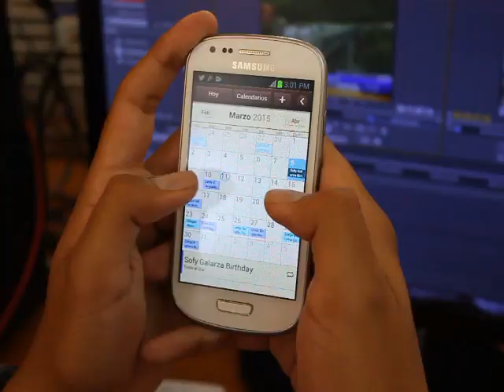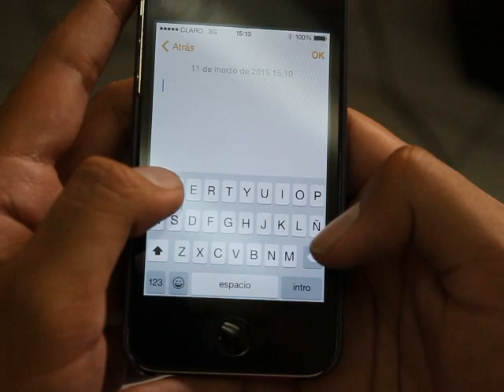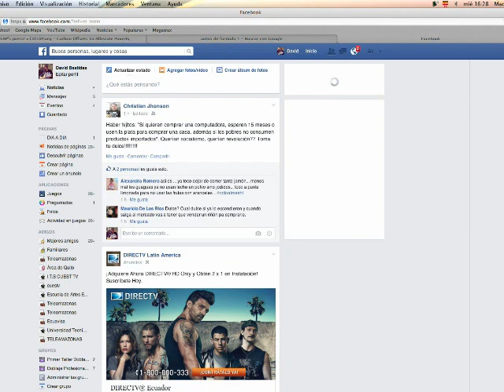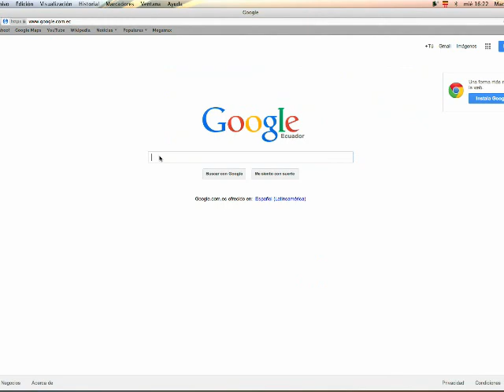Enfermedades que te puede causar tu celular - Teleamazonas